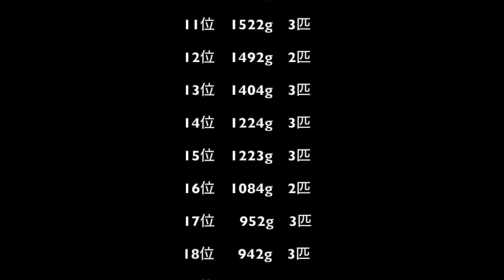NBCチャプター 広島 2020 第4戦 弥栄ダム 3位入賞のパターン公開！！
みなさまはじめまして！
広島県在住のサラリーマンアマチュアバサー釣り哲です。

2020年からNBCチャプター広島に参戦しています。

トーナメントや仲間内大会、プラの実釣動画をメインに
釣り好きの方に楽しんで頂けるように
動画制作していきたいと思っています。

今回の動画では、2020/7/5に開催された、
NBCチャプター 広島 2020 第4戦 弥栄ダムでの
3位入賞パターンを公開します！！

ビッグバスのバイトシーンあり！！

初動画で撮影や画角、編集に拙いところがたくさんありますが、
温かい目でご視聴いただけると幸いです。

On-Jin〜音人〜様